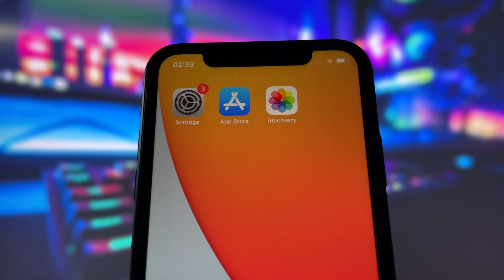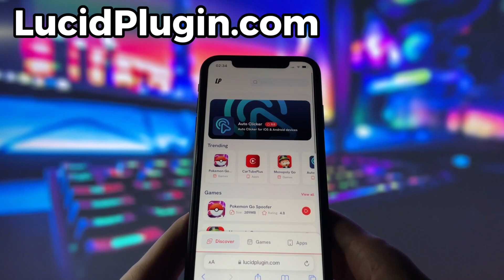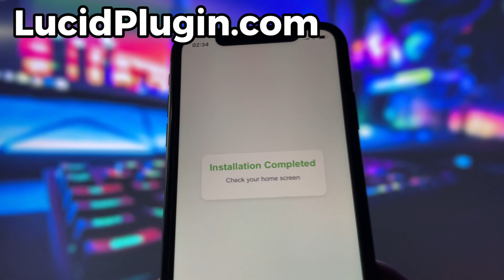How to Recover Permanently Deleted Photos and Videos on iOS (iPhone/iPad)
Hello! If you've accidentally deleted your photos or videos on your iPhone or iPad, don't worry – this video will show you how to recover them even if they're permanently deleted. We'll go over some reliable and easy recovery methods that work on all iOS devices, so you can get your cherished memories back.

Whether you're dealing with iCloud backups, recently deleted folders, or specialized apps, we'll walk you through the whole recovery process step by step. Stick around for the full guide and get your photos and videos restored in no time.